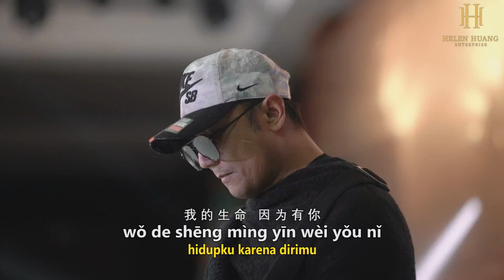Deng Dang Shi Yin Wei You AI 等待是因为有爱 REMIX !! Helen Huang LIVE - Lagu Mandarin Lirik Terjemahan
Lagunya para Bucin.. yuuuk merapatt

Lirik & Terjemahan

Deng Dai Shi Yin Wei You Ai
等 待 是 因 为 有 爱
Menunggu Karna Cinta

你 是 否 还 记 得 离 别 的 话 语
Nǐ shì fǒu hái jì dé lí bié de huà yǔ
Masih ingatkah kau kata-kata perpisahan

流 下 的 泪 滴 是 为 了 没 有 你
liú xià de lèi dī shì wèi liao méi yǒu nǐ
air mata menetes karna tidak memilikimu

微 风 的 夜 里 请 回 答 我 声 音
wéi fēng de yè lǐ qǐng huí dá wǒ shēng yīn
di malam yang berangin tolong jawab suaraku

在 熟 悉 的 角 落 里
zài shoú xī de jiǎo luò lǐ
di setiap sudut yang akrab

有 谁 能 告 诉 我
Yǒu shuí néng gào sù wǒ
Adakah yang bisa memberitahuku

离 别 的 愁 绪
lí bié de chóu xù
melankolis perpisahan

我 不 愿 睁 开 双 眼
wǒ bù yuàn zhēng kāi shuāng yǎn
ku tidak ingin menutup mataku

看 不 到 你
kàn bù dào nǐ
karna tidak bisa melihatmu

冷 冷 的 夜 里
lěng lěng de yè lǐ
di malam yang dingin

可 知 道 还 有 我
kě zhī dào hai yǒu wǒ
tahukah kau bahwa masih ada aku

回 忆 往 日 这 段 情
huí yì wǎng rì zhè duàn qíng
mengenang hubungan ini di masa lalu

我 的 爱 情    不 会 改 变
Wǒ de ài qíng bù huì gǎi biàn
Cintaku tak kan berubah

我 的 青 春    奉 献 给 你
wǒ de qīng chūn fèng xiàn gěi nǐ
ku dedikasikan masa mudaku untukmu

我 的 生 命   因 为 有 你
wǒ de shēng mìng yīn wèi yǒu nǐ
hidupku karena dirimu

所 以 我 只 有 等 待
suǒ yǐ wǒ zhǐ yǒu děng dài
jadi ku hanya bisa menunggu

hidupku karena dirimu

是 因 为 有 爱
shì yīn wèi yǒu ài
karena cinta

是 因 为 有 爱 ~ 你
shì yīn wèi yǒu ài ~ ni
karna cintaku padamu